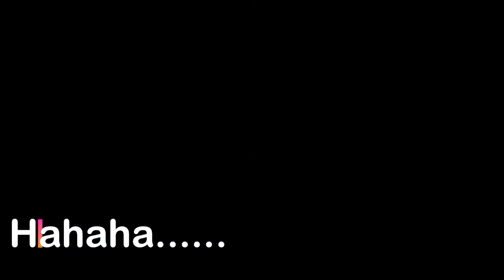[PUBG] FUNNIEST Moments - 傻x吃雞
Some FUNNIEST Moments in PUBG

Our understanding is that it is in correlation to Fair Right Use, however, given that it is open to interpretation, if any owners of the content clips would like us to remove the video, we have no problem with that and will do so as fast as possible.

1)This video has no negative impact on the original works (It would actually be positive for them)
2)I only used bits and pieces of videos to get the point across where necessary.